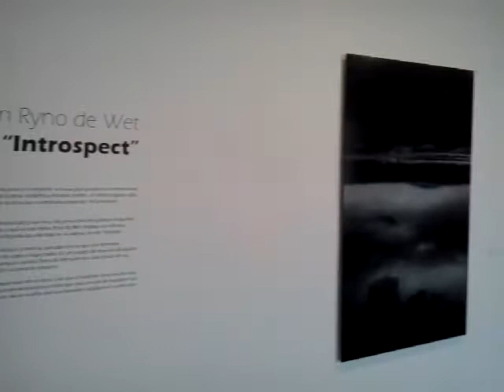Exposición de Johann Ryno de Wet en el Centro de Arte Alcobendas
[English below]

"Introspect"
Fechas: 3 julio-2 septiembre

Johann Ryno de Wet (Johannesburgo, 1982) es un artista joven y emergente con una gran proyección internacional que ha expuesto su trabajo en galerías, ferias de arte, y museos de Europa, Sudáfrica y Estados Unidos.

Revelaciones nacidas del inconsciente en forma de imágenes fantásticas y oníricas, paisajes con los que nos sentimos vagamente familiares. Esta es la obra del talento de Ryno de Wet. Un talento que ha sido reconocido por la prestigiosa Aperture Foundation seleccionando su obra para el ambicioso proyecto "reGeneration. 50 photographers of tomorrow". Las imágenes de Ryno de Wet son todo un reto para el espectador. Es un creador de mundos distópicos y cinematográficos en los que la "tierra de nadie" cobra un protagonismo central. Ryno de Wet coloniza cada rincón de sus fotografías con dosis masivas de misterio, pánico y perturbación.

El territorio de los sueños continúa siendo fuente inagotable de inspiración y, aún más, hay personas que parecen recorrerlo en plena vigilia. No puede haber otra explicación a sus arriesgadas y quiméricas obras. Ryno de Wet emplea con eficacia técnicas digitales para transformar un punto de partida en uno de llegada que sólo está en su cabeza, en sus "visiones".

Su obra se encuentra repartida por colecciones privadas de todo el mundo incluyendo Sudáfrica, España, Bélgica, Reino Unido, Méjico y EEUU. A nivel institucional destaca su presencia en la colección del Centro de Arte Dos de Mayo, Madrid, en el Tucson Museum of Art, Arizona, y en el Musée de l'Elysée, Lausana.

Johann Ryno de Wet (Johannesburg, South Africa, 1982) is a young and emerging artist of international renown. He successfully exhibited in galleries, art fairs, and museums of Europe, South Africa, and the USA.

Revealing the unconscious mind in fantastic dream imagery landscape with which we seem vaguely familiar with. This is the work of the young supremely talented Ryno de Wet. His talents have been recognized by one of the leaders in fine art photography, the prestigious Aperture Foundation, and included in an elite group of young artist for their "reGeneration. 50 photographers of tomorrow" project. His images become deeply personal to each and every onlooker. He is a creator of dystopian and cinematographic worlds in which the "no man's land" plays a leading role. Ryno de Wet colonizes each corner of his photographs with an overdose of mystery, panic and disturbance.

The land of dreams continues to be an inexhaustible source of inspiration, through which one can travel as fully awake. There can be no other explanation for his audacious and chimerical photos. Ryno de Wet effectively uses digital techniques to transform a point of departure into one of arrival that is only in his head, in his "visions".

His works are collected by both private and public collections across the world including South Africa, Spain, Belgium, United Kingdom, Mexico and USA, like the Tucson Museum of Art, Arizona, the Musée de l'Elysée, Lausanne, and the Centro de Arte Dos de Mayo, Madrid.

© Copyright del artista y camara oscura galeria de arte, Madrid.
© Copyright of the artist and camara oscura galeria de arte, Madrid.